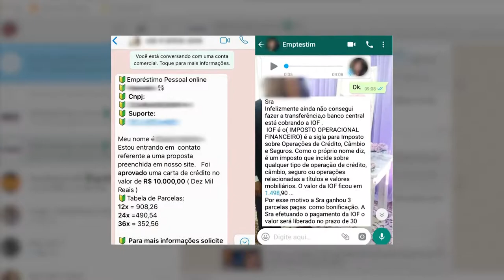Crime Virtual golpes são cada vez mais frequentes